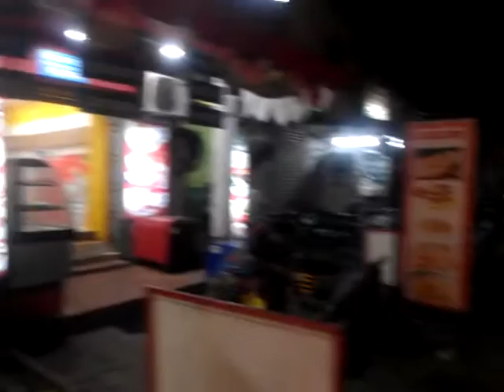Pondicherry's fast food shop; making noodles, fried rice,chicken lolly pop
This shop is located in the heart of the city, very reasonable price(Place is located inside to eat with air conditioner)
Location: mission street
Landmark: near ICICI Bank(mission street branch)
Shop name: Fish an Pizza(kwality walls)